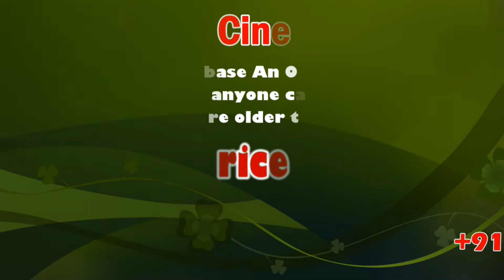Kamal Haasan Says, 'My Rajinikanth Health Most Important' | Coimbatore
Kamal Haasan Says, 'My Rajini's Health Most Important' After His Peer Makes Political Exit

Kamal Haasan spoke to reporters at a private hotel in Coimbatore racing area. When prodded about Rajinikanth, he said that the actor is a good friend of his and his health is important.

This News Covered From Coimbatore District Reporter (Tamil) From South Indian Crime Point Weekly.